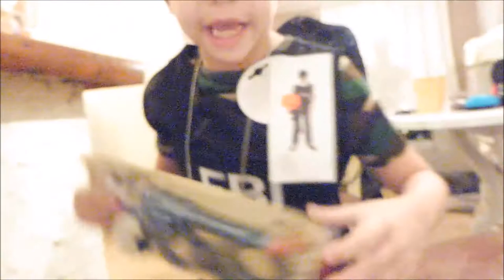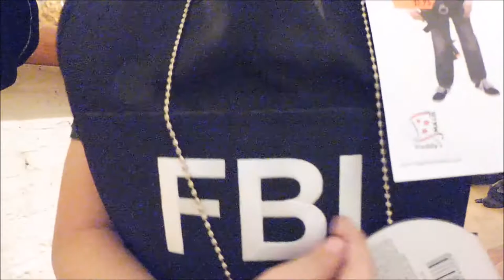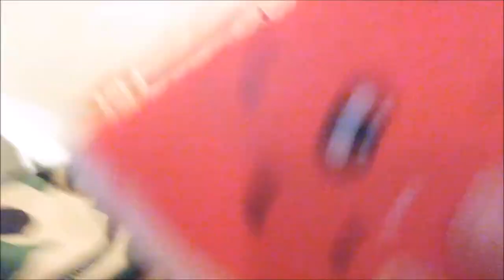CARNAVAL OUTFIT - LIFE WITH MOAH - #37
WAT VINDEN JULLIE VAN MIJN OUTFIT?